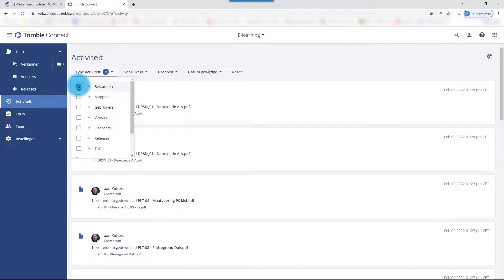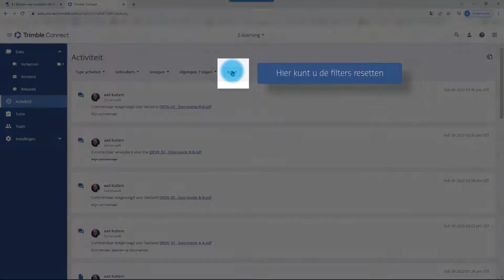06.01 - Het activiteitencentrum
Benieuwd naar hoe Trimble Connect jouw werkproces beter kan stroomlijnen? Neem deel aan een opleiding van onze Trimble specialisten

Neem deel aan opkomende webinars voor Trimble Connect, of fris je kennis op met voorgaande webinars

Breng jouw 3D-model eerder naar de werkelijkheid via de Trimble Augmented Reality-app voor tablets en smartphones

Schep een 1-op-1 beeld van jouw 3D-model en de werkelijkheid en voer vóór de bouw belangrijke controles uit met de Trimble XR10 i.c.m. HoloLens 2

Nieuw met Tekla Structures en benieuwd naar de mogelijkheden? Laat ons langskomen voor een gratis, persoonlijke demonstratie.

Blijf op de hoogte van de nieuwste ontwikkelingen in BIM(-software).